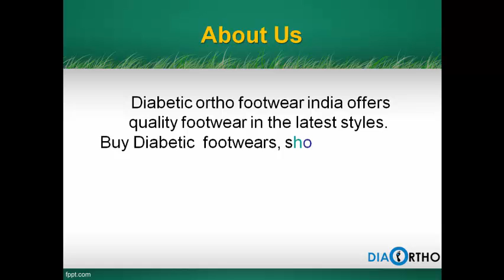Diabetic footwear in kondapur, Diabetic footwear in kukatpally - Diabeticorthofootwearindia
Diabetic ortho footwear india offers quality footwear in the latest styles. Buy Diabetic  footwears, shoes, Socks and Vericose vein stockings online for men & women.